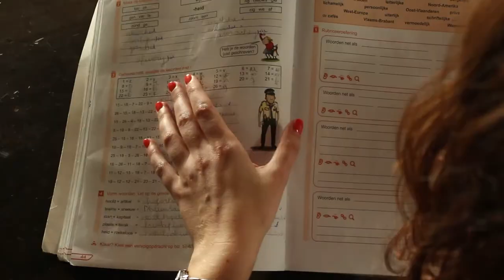WILLIBIES - meer dan een gewone basketbalploeg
Basketbalploeg Willibies geeft aan alle jongeren van de omgeving kansen. Wat begon als een kleine wijkploeg groeide uit tot een mooie ploeg in Antwerpen.